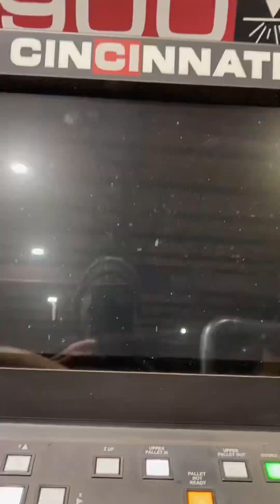Cómo funcionan los RAYOS LÁSER PARA CORTES D’ METALES,para fabricaciones a nivel industrial.